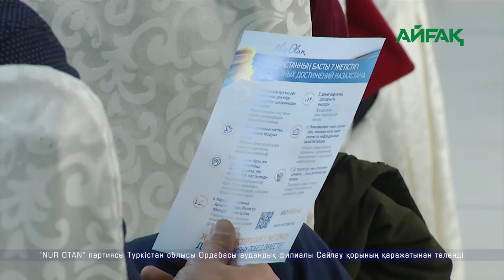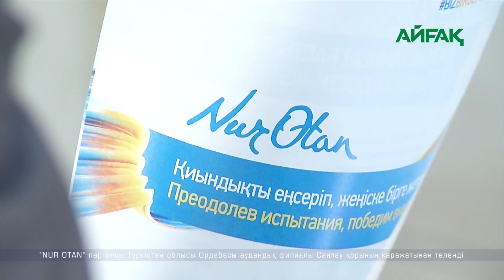Бірлік болмай тірлік болмас!